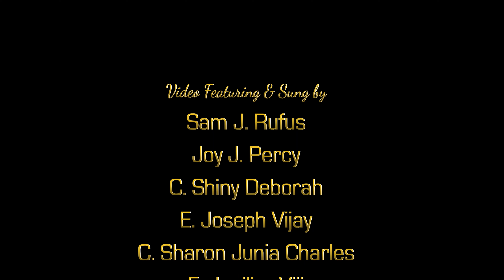வான சேனை பாடிட | Vaana Senai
வான சேனை பாடிட

Special Thanks to:
Fr. Arul Sundar (Prinicipal),
JBMHS - Kamalapuram.